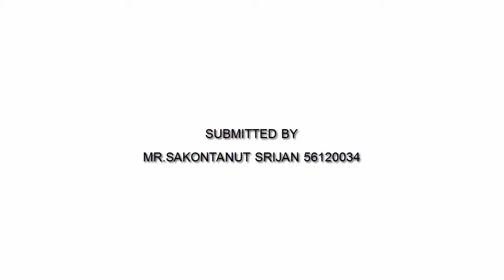PLC Control & Image Processing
Develop PLC & Vision